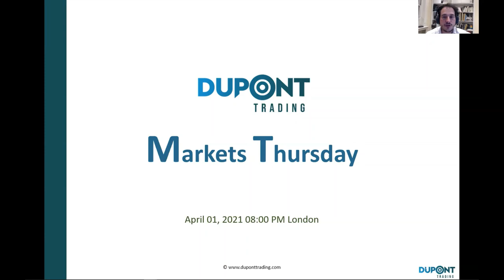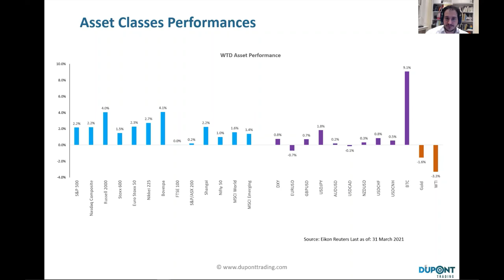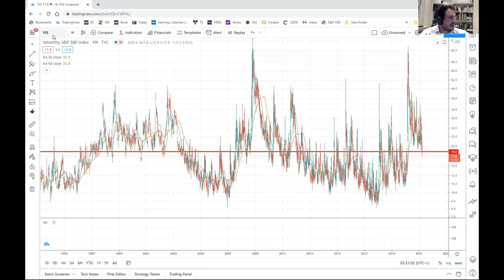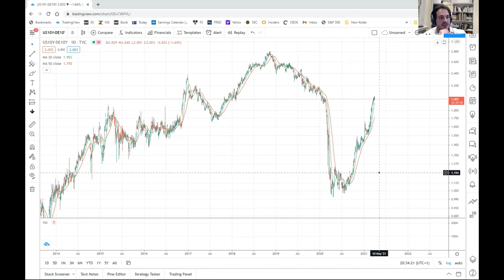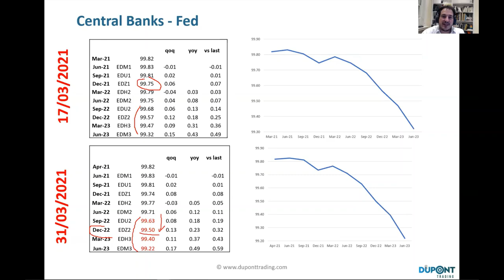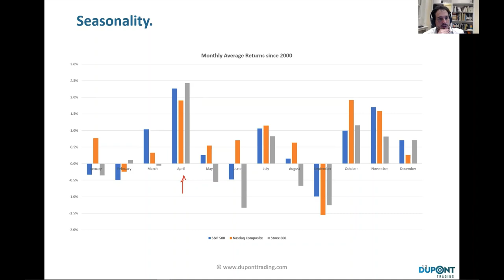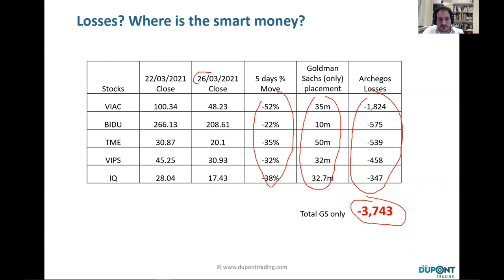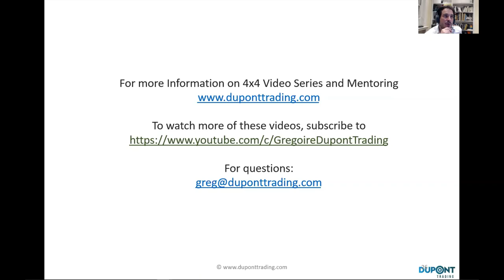Markets Thursday 01042021 - Dupont Trading Education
In this webinar, Gregoire Dupont discussed recent Developments across Asset Classes and Macro.
Q1 2021, Earnings Season, Seasonality, Archegos, Viacom, Tencent, Credit Suisse, Risk Management...